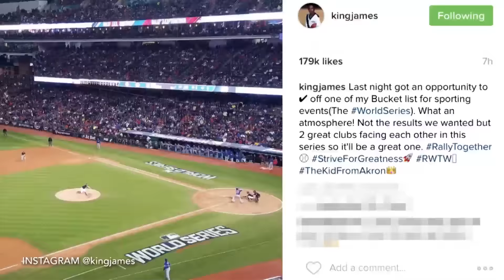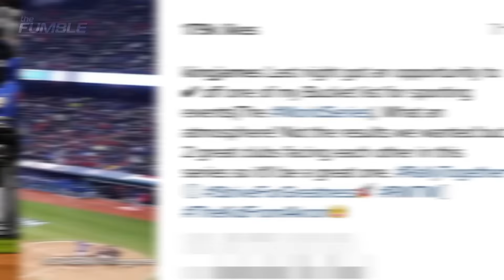LeBron James & His Massive Championship Ring Bring Bad Luck To Indians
LeBron James and the Cleveland Cavaliers were all smiles at Game 2 of the World Series. They were showing off their massive championship rings as the Indians took on the Cubs. However, the Indians did not get the result they wanted. LeBron and his ring are bad luck for the Indians.